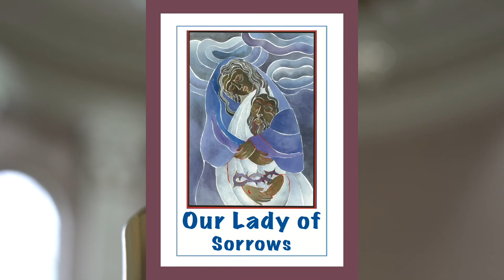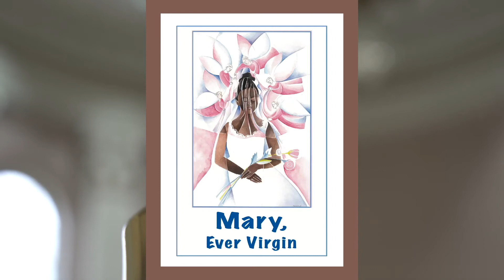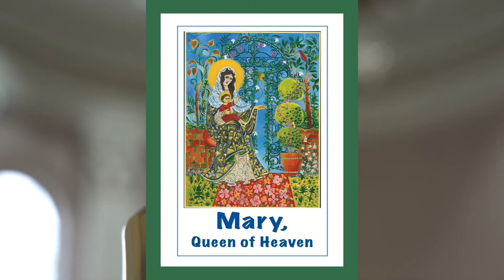MAY CROWNING at Saint Rose of Lima in Short Hills, NJ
This is 2021 Upload of the May Crowning.